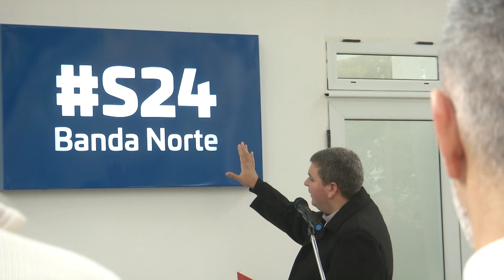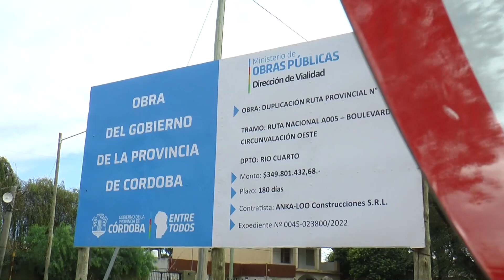Inauguraron el S24 en Banda Norte: ¿Qué pasara con la obra pública en tiempos de ajuste?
Dialogamos con Martin Cantoro - Secretario de Obras Públicas